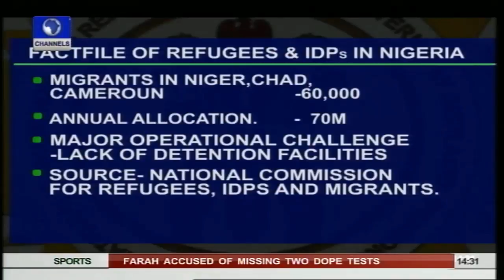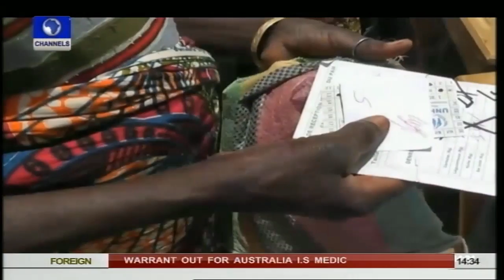Question Time Takes On Hadiza Kangiwa On Migrants & IDPs Plight Pt.1 18/06/15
National Commissioner of the National Commission for Refugees, Migrants and Internet Displaced Persons (IDPs) is on the hot seat on Question Time with Gbenga Ashiru.